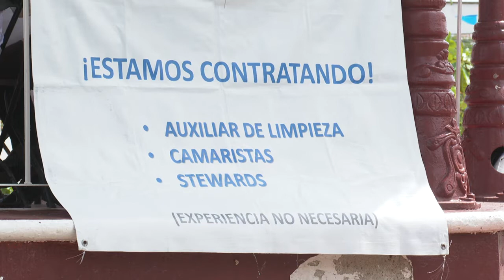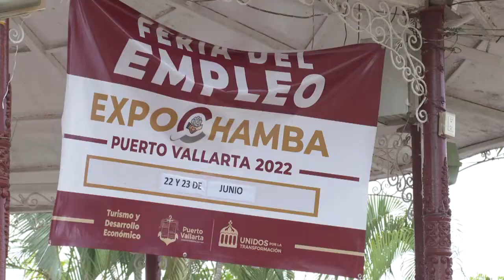Formación dual impulsaría la fidelidad laboral opina experto | CPS Noticias Puerto Vallarta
Fortalecer la llamada formación dual que permite que estudiantes universitarios realicen prácticas profesionales en las empresas.